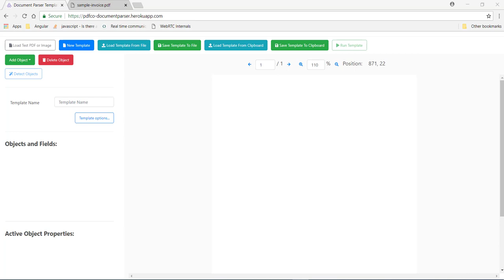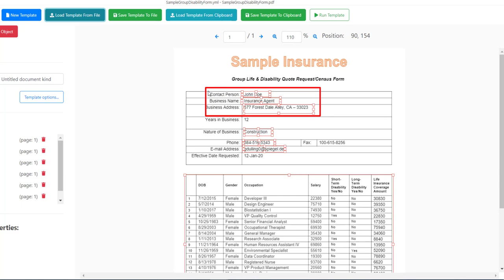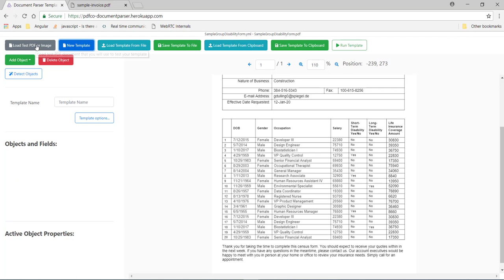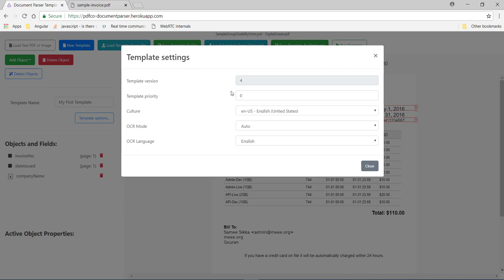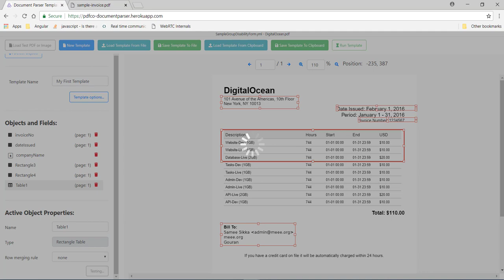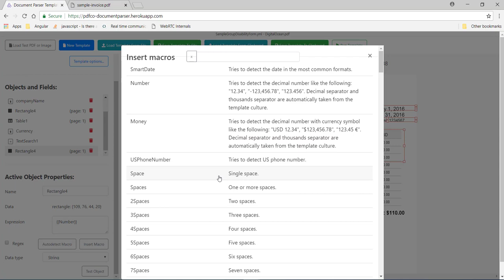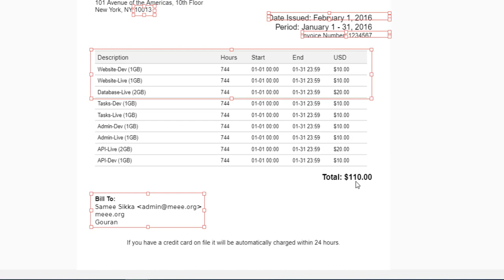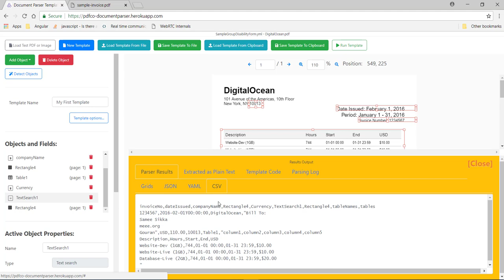M5P5_2 - Extract unstructured data from PDF using Document Parser tool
In this video, we will see how it works to extract data through the use of rules or say template by defining the location of text that should be extracted. We'll also understand the different component of this tool.